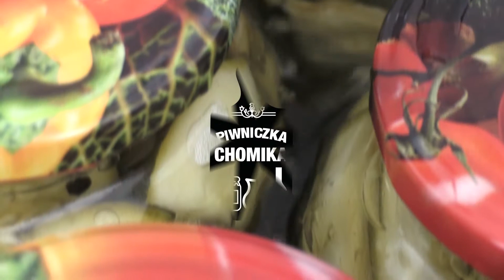Jak zrobić...? #122 Marynowane grzybki | Piwniczka Chomika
Lekko kwaskowate, odpowiednio przyprawione, jędrne i niezwykle smaczne. Marynowane grzyby leśne cieszą się naszym uznaniem jako imprezowe zakąski, urozmaicenie sałatek czy dodatek do potraw mięsnych. Poznajcie nasz uniwersalny przepis na grzybki do słoików!